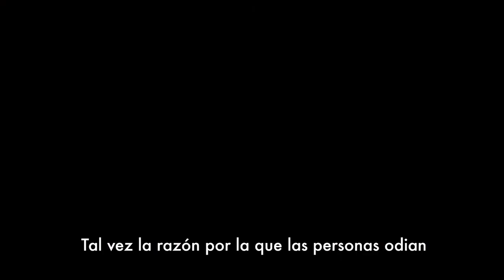Carlos Ortega: Education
Excerpts of an interview with Carlos Ortega, an immigrant from Chihuahua, Mexico.
The interview was conducted on September 20, 2019.